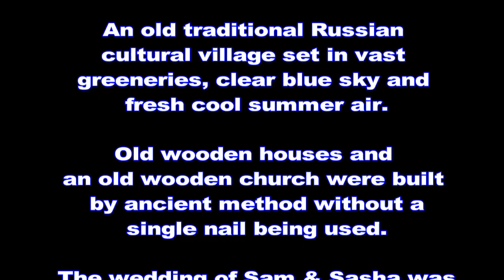A Traditional Russian Wedding Culture At Semenkovo